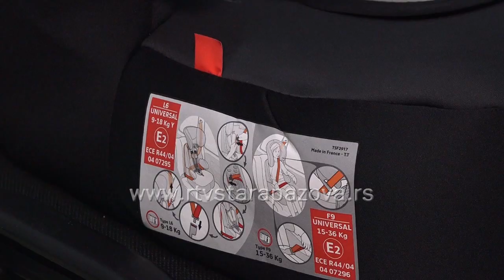Nastavice se sa edukacijama u cilju bezbednosti u saobraćaju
Савет за безбедност саобраћаја општине Стара Пазова је претходне године највише пажње усмерио на безбедност најмлађих учесника у саобраћају. У сарадњи са локалном самоуправом организовани су јавни позиви за поделу бесплатних аутоседишта за бебе рођене у 2021. години и сви су наишли на добар одзив младих родитеља. У овој години настављају са поменутим, али у најави су и нове акције.